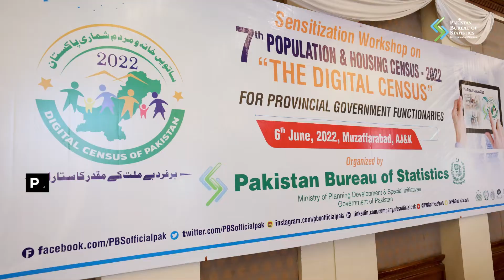Sensitization Workshop in Muzaffarabad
Highlights from the Sensitization Workshop in Muzaffarabad on Pakistan’s first ever DigitalCensus22🇵🇰
Pakistan Bureau of Statistics is conducting a series of Sensitization Workshops to proactively and positively engage Provincial Government Functionaries for the smooth execution of Pakistan's 7th Population and Housing Census.